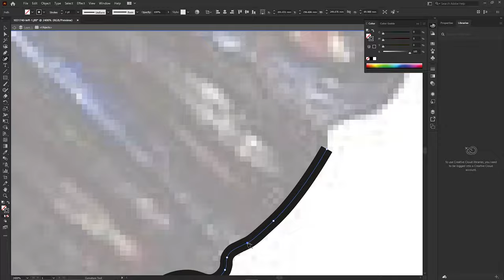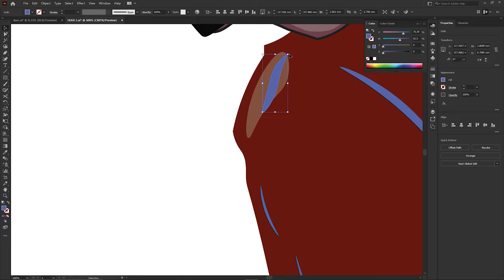[Vector Art] Siamese Fighting Fish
The Siamese fighting fish (Betta splendens), also known as the betta, is a freshwater fish native to Thailand (formerly Siam) and present in neighboring Cambodia, Laos, Malaysia, and Vietnam. While colloquially known and marketed in the global aquarium trade as the "betta", it is one of 73 species in the genus Betta. Siamese fighting fish are among the most popular and widely available aquarium fish in the world, due to their varied and vibrant colour, diverse morphology, and relatively low maintenance.[2][3]

Mostly concentrated in Thailand's Chao Phraya river basin, bettas were discovered in the still waters of canals, rice paddies and floodplains, where they are still found; they have been kept and bred since at least the mid-19th century, and possibly much earlier.[4] Their famously vibrant colours, large and flowy fins, and aggressive behaviour are the result of generations of intensive artificial selection, for which they are sometimes known as "designer fish of the aquatic world".[5]

Bettas are well known for being highly territorial, with males prone to attacking each other if housed in the same tank; without a means of escape, this will usually result in the death of one or both fish. Female bettas can also become territorial towards one other in too small of an aquarium.[6] Bettas are exceptionally tolerant of low oxygen levels and poor water quality, owing to their special labyrinth organ, a characteristic unique to the suborder Anabantoidei that allows for the intake of air.[7]

In addition to its worldwide popularity, the Siamese fighting fish is the national aquatic animal of Thailand, due to its historical and cultural significance.[8][9] Thailand remains the primary breeder and exporter of bettas for the global aquarium market. Despite their abundance as pets, B. splendens is listed as "vulnerable" by the IUCN, due to increasing pollution and habitat destruction. ---Sumber : Wikiipedia